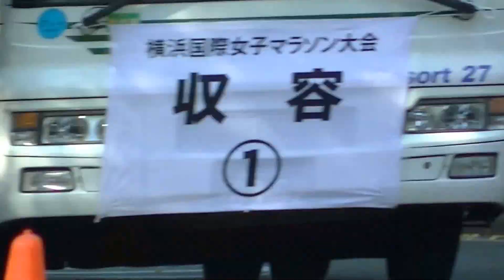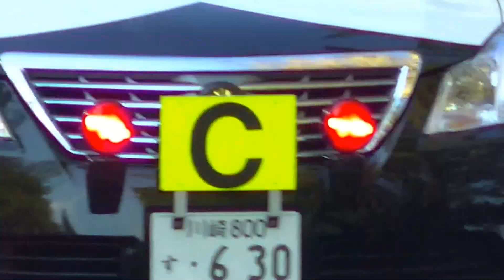山下公園前でマラソン観戦・・・第５回横浜国際女子マラソン大会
第５回横浜国際女子マラソン大会を横浜市内の山下公園前、付近でスタート直後の先頭から
最後尾のパトカー・白バイまでの様子。

2013年11月17日　撮影